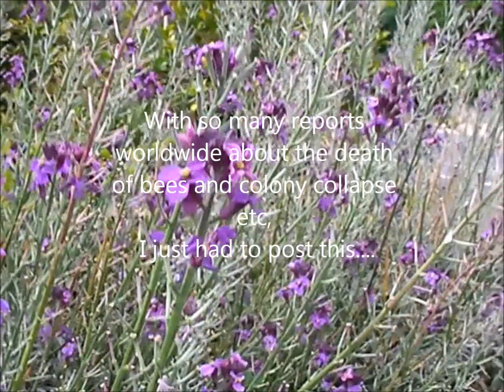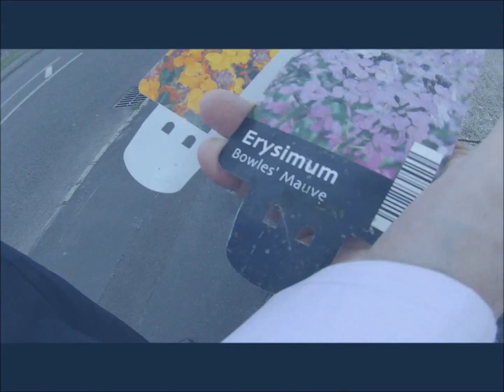Happy Bees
How Bee kind is your garden? Bumblebee populations have been declining due to a shortage of flowers. (and other airborne toxins)

Plant featured is erysimum